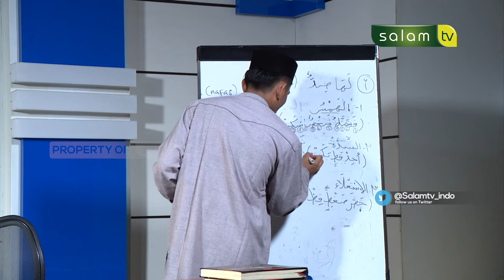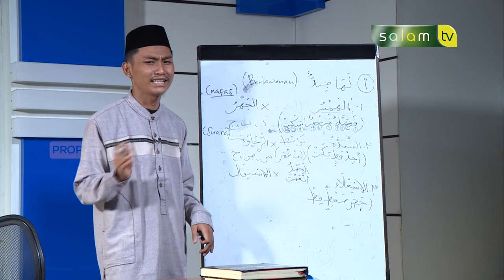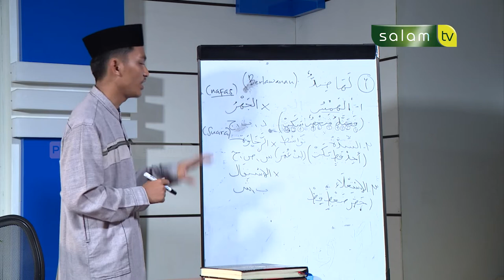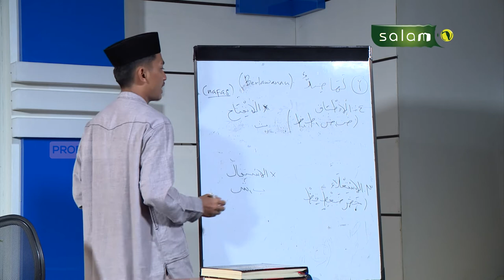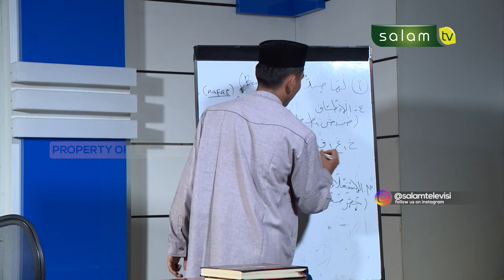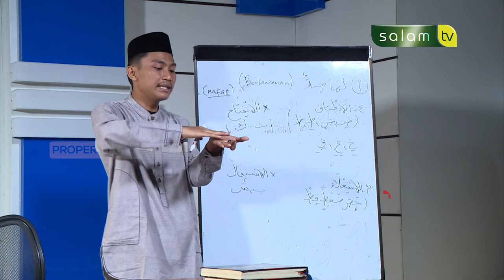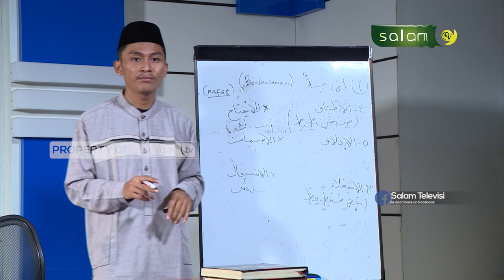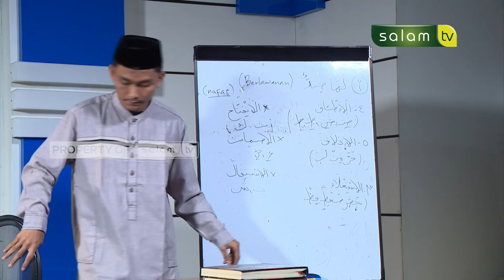Sifat huruf isti'la dan istifal - Ustadz Abdi Aldila Putra